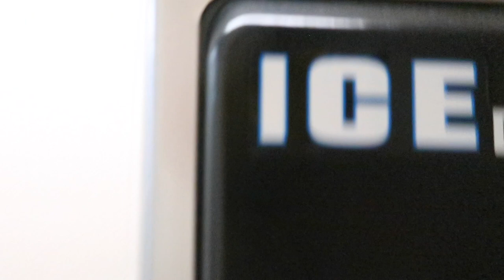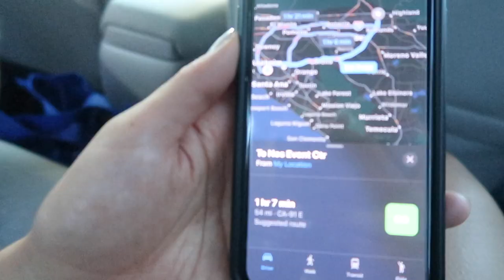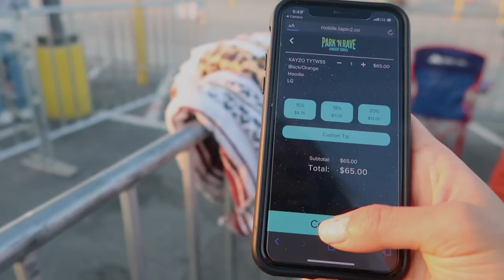DRIVE IN RAVE WITH ME VLOG ✩ NOS EVENT CENTER ✩ KAYZO 2020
⇣ ⇣WEEKEND IN MY LIFE VLOG : PARK N RAVE AT NOS EVENT CENTER SAN BERNADINO ⇣ ⇣

w h a t ' s - t h i s - v i d e o - a b o u t ? -- this is my vlog about KAYZO's Park N Rave by insomniac! this was so fun i can't wait to keep going to these, they're so laid back and very organized : )

FAVORITES:
my scrubs:

my stethoscope:

my planner: